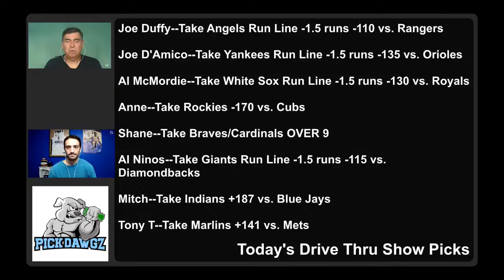Wednesday Drive Thru - Sports Betting Picks 8/4/21 - MLB Picks - Sports Betting Advice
Tony T welcomes top handicappers and give free picks

Wednesday
6:05PM ET—Joe Duffy
6:10PM ET—Joe D’Amico
6:15PM ET—Al McMordie
6:20PM ET—Anne Shorr
6:25PM ET—Shane Mickle
6:30PM ET—Al Ninos
6:40PM ET—Mitch
6:45PM ET—Tony T